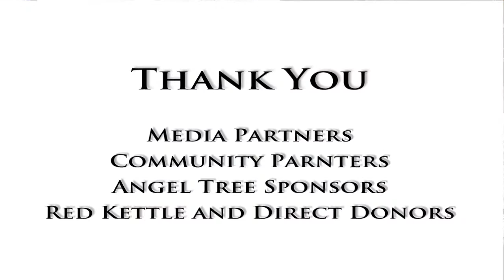Thank You from The Salvation Army National Capital Area Command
Major Lewis Reckline delivers a heartfelt thank you to our media partners for doing the most good.